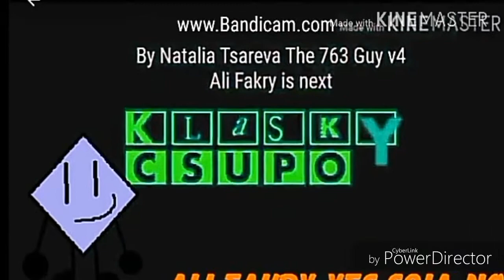Klasky Csupo Effects Round 3 vs Ali Fakry-Yes SGIA-No (3/18)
Ali Fakry Makes Round 4 with list:
G Major 7
Crying
G Major 4
Ali Fakry Major
Devils Blast
Chorded
Confusion
Clearer
G Major 16
DMA

I made on Last Effect
Round 1-Techno meets 763
Ali Fakry Round 2-Clearer
Round 3-Ali Fakry's Swing by PowerDirector Idea Effects